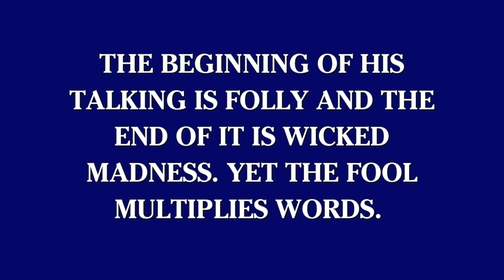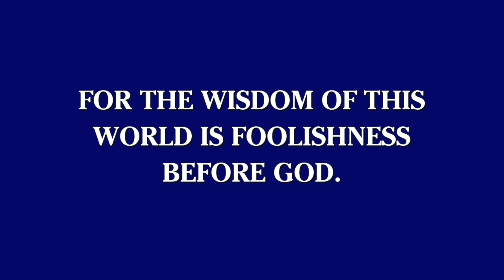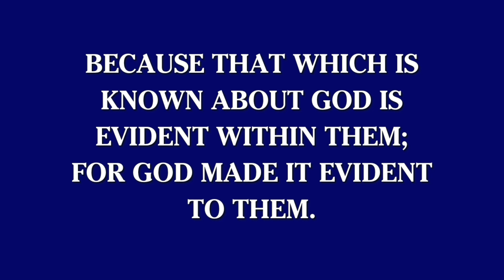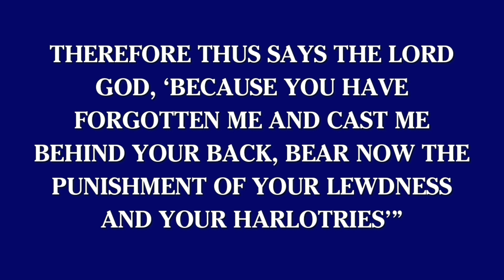30 Days of Pride in God's Word Day 26 June 26, 2023